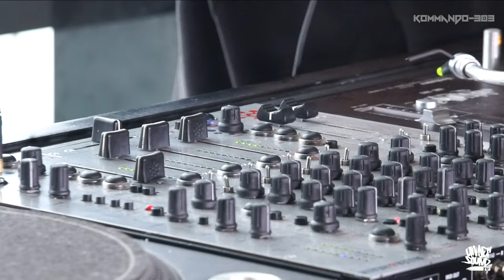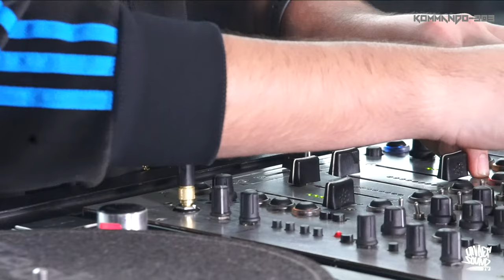MARCELO RIOS - B.SidE 77